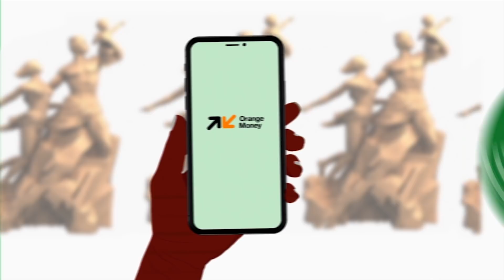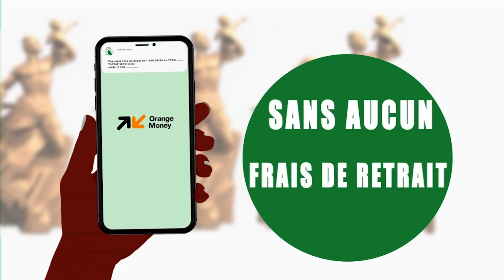Grave accident de Ndioum les 2 facteurs incriminés, les craintes de la famille de Khadim Mboup